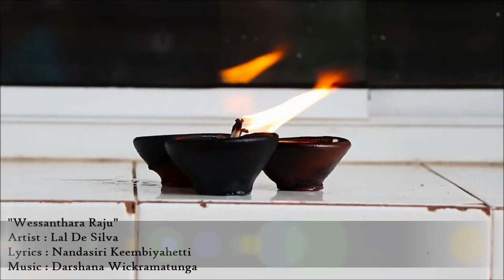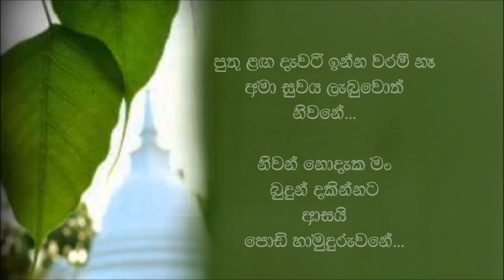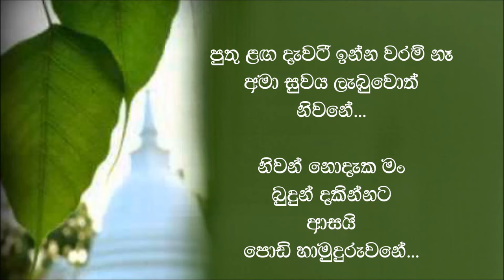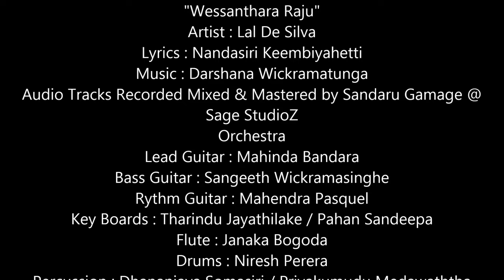Lal De Silva New Song " Wessanthara Raju" Music by Darshana Wickramatunga)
"Wessanthara Raju"
Artist : Lal De Silva
Lyrics : Nandasiri Keembiyahetti
Sage StudioZ
Orchestra
Lead Guitar : Mahinda Bandara
Bass Guitar : Sangeeth Wickramasinghe
Rythm Guitar : Mahendra Pasquel
Key Boards : Tharindu Jayathilake / Pahan Sandeepa
Flute : Janaka Bogoda
Drums : Niresh Perera
Percussion : Dhananjaya Somasiri / Priyakumudu Medawaththa
Violins : Kalani Perera / Thisara Bandara / Madushanka Rathnayaka
Sitar : Nihal Perera